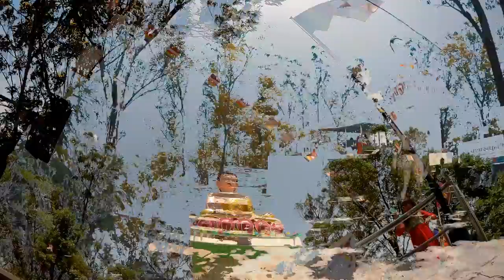Buddha Purnima 2019 Special Moto Vlog||I Saw real Buddha.बुद्ध जयन्ती||बुद्ध पुर्निमा।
Hi

If you love travel..

Buddha Purnima special Moto vlog

Note
Buddha Purnima is called so in Nepal because this auspicious day falls on the full moon day. ... In Nepal, Buddha is considered as the eight incarnation of Lord Vishnu. It is believed that Buddha achieved enlightenment and nirvana (salvation) on the same day.

1)Buddha Purnima 2019
2)Buddha jayanti
3)Buddha was born in Nepal
4)Baishakh purnina